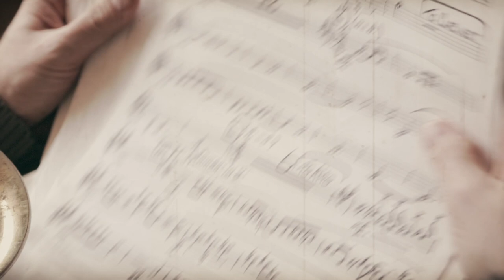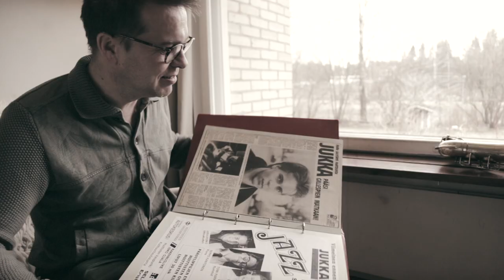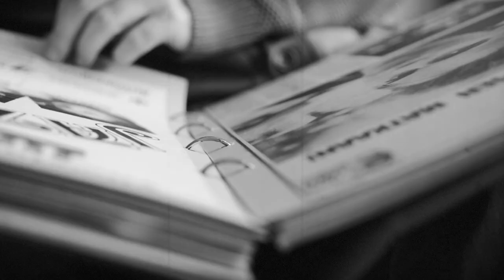Jukka Perko Tritone "Bebop" (Official music video)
Jukka Perko Tritone "Bebop"
From the album "Dizzy" available on We Jazz Records.

Jukka Perko, alto sax / Antti Lötjönen, bass / Teppo Mäkynen, drums

Video by: Antti Kujanpää
Written by: Dizzy Gillespie
Arranged by: Jukka Perko Tritone
Produced by: Teppo Mäkynen
Mastered by: Jukka Sarapää, Pauli Saastamoinen
Mixed by: Risto Hemmi